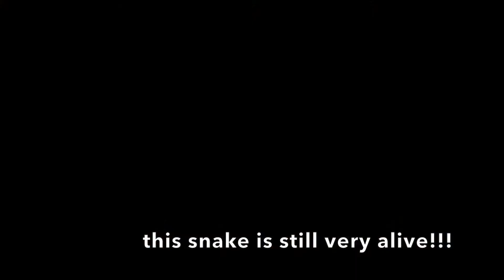Eastern Hognose Snake playing Dead in Oklahoma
For some awesome video of these guys, check out my friends@SnakesonthePlains

He seems to have better luck with them than I do!

Although this snake feigns death, let me assure you he is truly alive.  Also, this snake was spotted and went into this display.  I did not even handle him.  This was shot in 2019 at the Keystone Lake area by Mannford, Oklahoma.